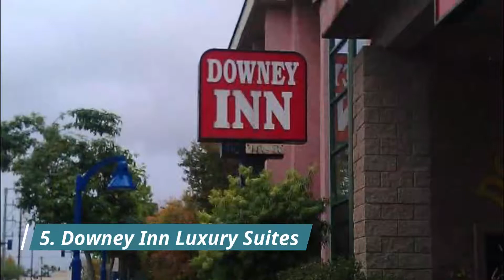Top 10 Best Hotels to Visit in Downey | USA - English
With the plentiful options available in Downey best hotels, travelers are spoiled for choice when it comes to best hotels in Downey. For those on a budget, Downey has many great hotels in Downey and guest houses that provide both safety and comfort. Some of the newly built hotels have been awarded for their design, and more continue to open up. There are also capsule hotels in Downey, some of which are women-only. For more privacy, there are mid-tier and business famous hotels in Downey that provide convenience and all the basic amenities, making a great option for travelers who plan to spend most of their time out exploring the city. From our collective time spent in this amazing city and from feedback gathered from our travel network here is a list of our favorite top 10 hotels in Downey.

There are many beautiful hotels in Downey. USA has some of the best hotels in Downey. We collected data on the top 10 hotels to visit in Downey. There are many famous hotels in Downey and some of them are beautiful hotels in Downey. People from all over USA love these Downey beautiful hotels which are also Downey famous hotels. In this video, we will show you the beautiful hotels to visit in Downey.